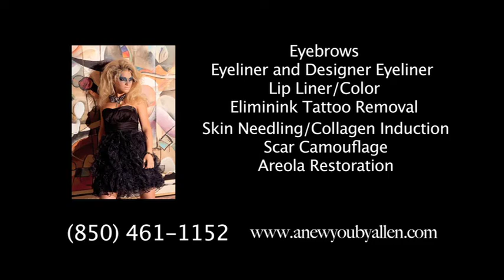A New You by Allen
Mr. Weiss , A proud MASTER graduate of ACAS Academy of Cosmetic Arts and Sciences A New You, LLC Specializes in ALL avenues of skin and cosmetic enhancments.